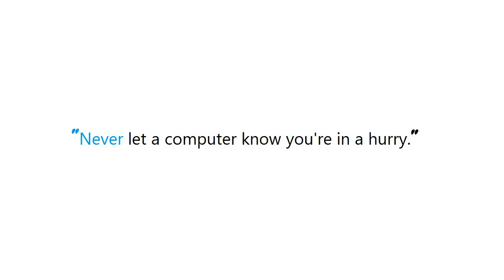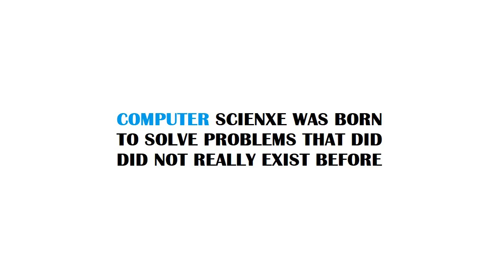PYTHON : What's the difference between select_related and prefetch_related in Django ORM?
PYTHON:WhatsthedifferencebetweenselectrelatedandprefetchrelatedinDjangoORM? PYTHON #: What's the difference between select_related and prefetch_related in Django ORM?

Guide : [ PYTHON : What's the difference between select_related and prefetch_related in Django ORM? ]